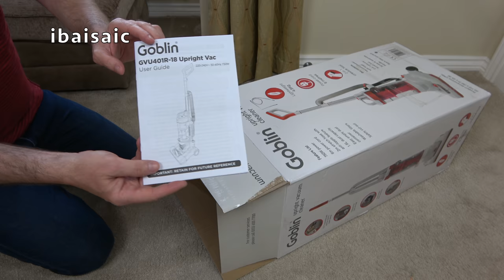Goblin Upright Vacuum Cleaner Demonstration - The Absolute Worst!!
This is truly an appalling vacuum cleaner. Don't buy it, I beg you!!!

If you haven't got 30 minutes to spare,  the timestamps are below:

00:00
00:01 - Introduction
00:28 - Unboxing
02:45 - Assembly
04:23 - Tour of machine
12:01 - Initial switch on
14:00 - Dirt picked up
15:12 - Attempting to vacuum the carpet
23:10 - Measuring the suction power
23:57 - Checking the filter
24:58 - Hard floor cleaning
28:07 - Summary